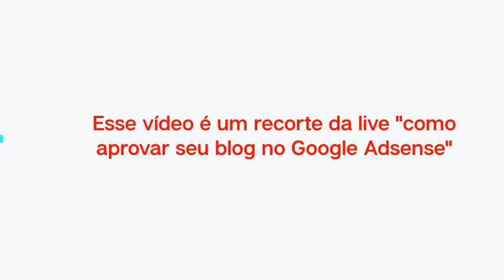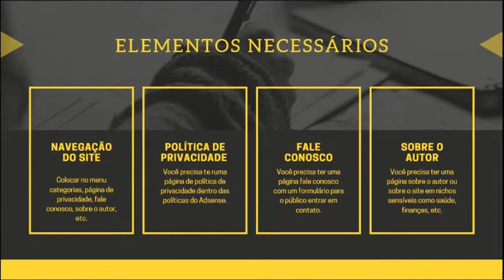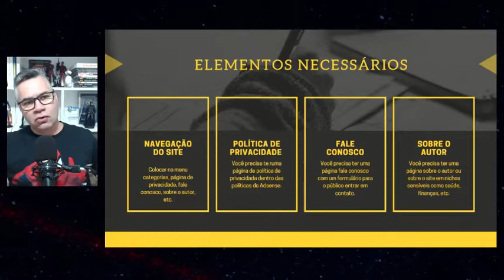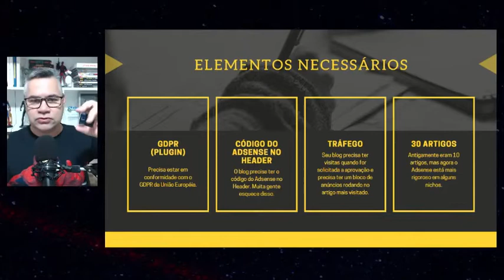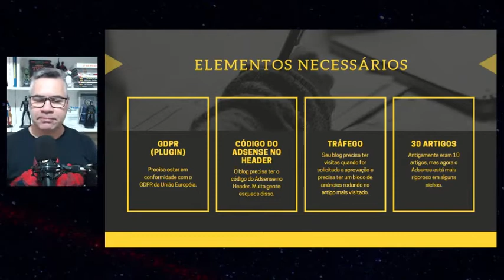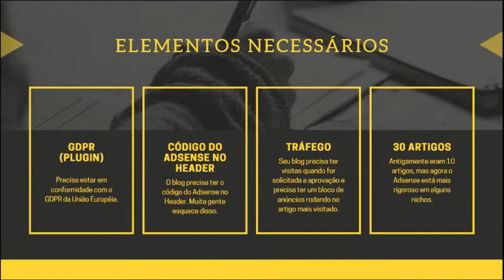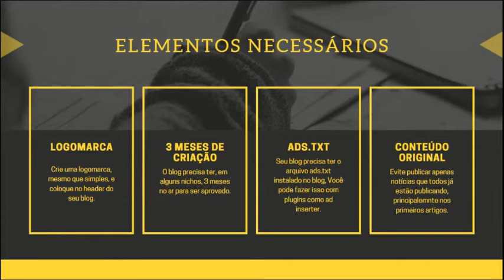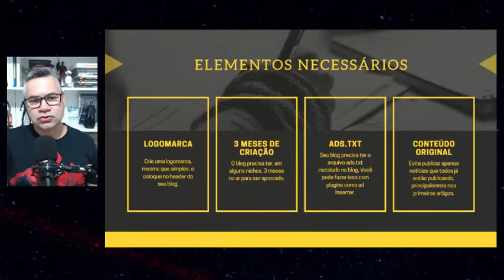12 elementos essenciais que você precisa para ser aprovado no Google Adsense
12 elementos essenciais que você precisa para ser aprovado no Google Adsense.

* Tráfego
* 30 artigos
* Conteúdo original, nesse o vai te ajudar

✅ Conheça meu livro “O Círculo de Criação do Infoproduto Perfeito” e aprenda a criar e lançar infoprodutos com sucesso